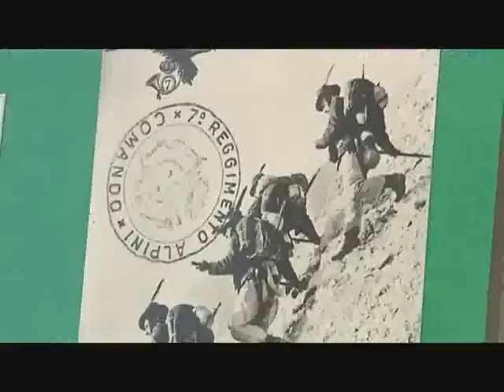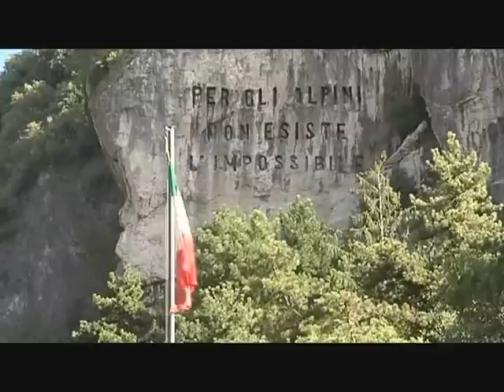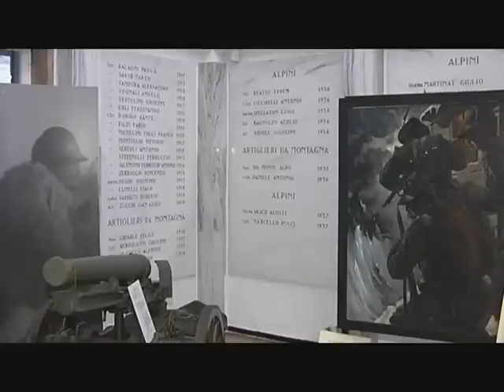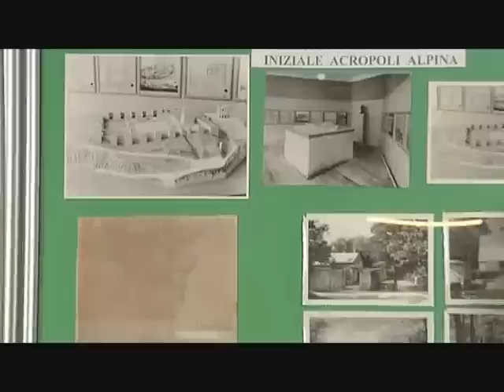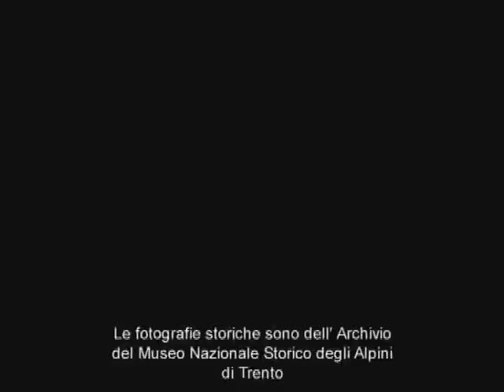Musei in video | Museo Nazionale storico degli Alpini